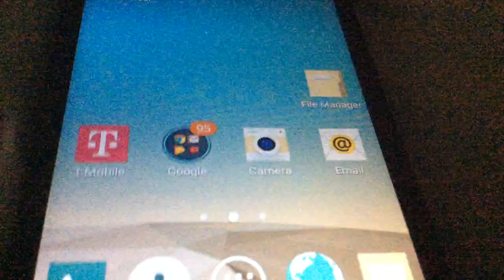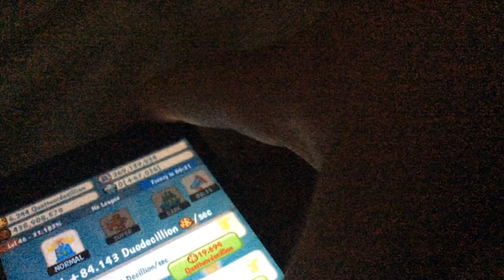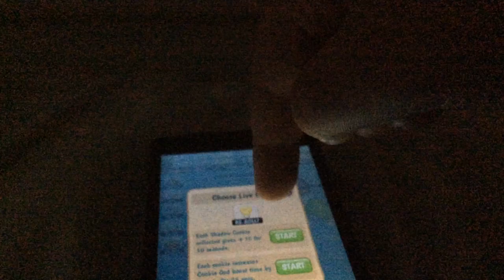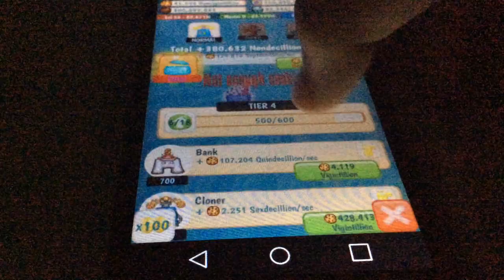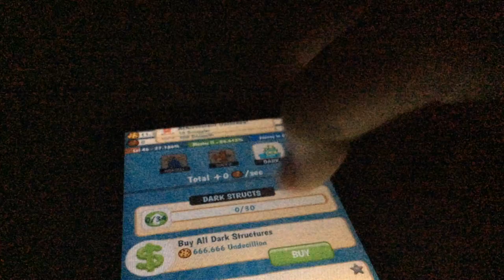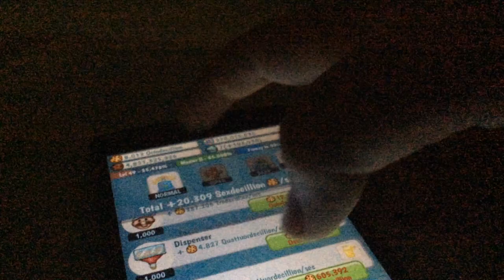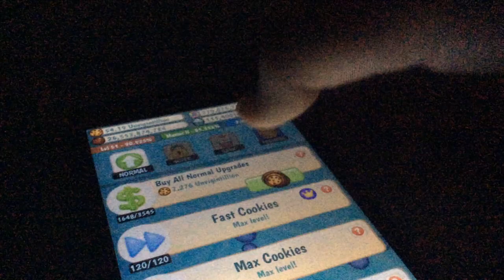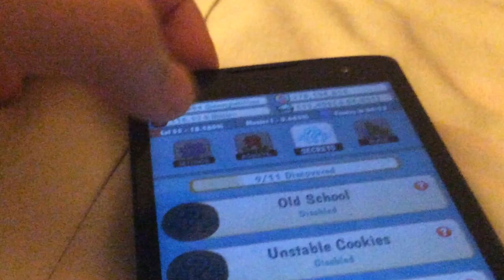Cookies Inc. - Idle Tycoon Android gameplay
this is my 3rd video on Cookies Inc. - Idle Tycoon and this one is a 30 minute gameplay and I made this video on a different phone but a little bit smaller not the other one that I made 2 videos of this game on it and there is music in the game because I wanted to put the music in the game for the video and hopefully you enjoy this video😀😃😄😁☺️😊😇🙂😍